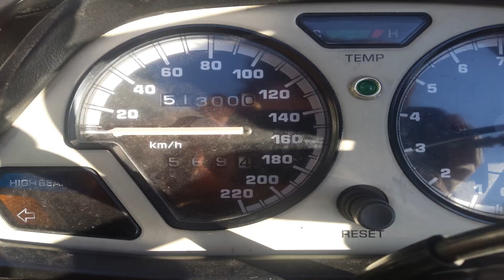Bucharest - Kotor Montenegro - Tara Canyon-Durmitor